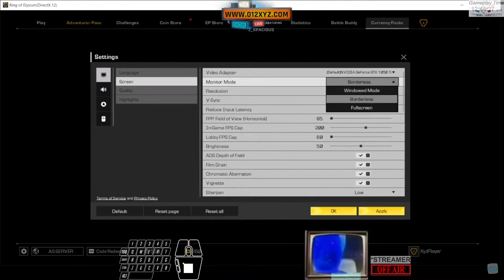[12|18] HighlightVideo Restream 012xyz.com @XyzSpacious - TWS CS ROE HNG Games* 23195UTC